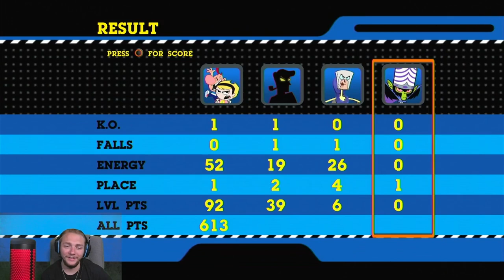CHICKEN BALL Z | Cartoon Network: Punch Time Explosion Billy & Mandy Arcade